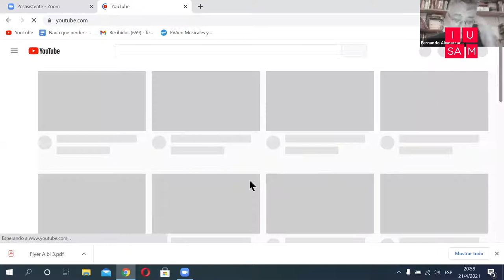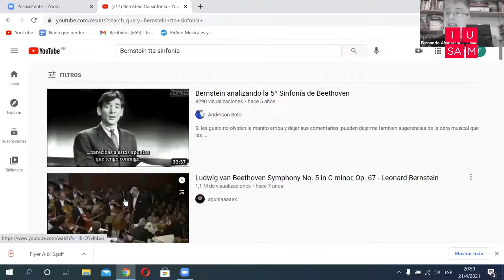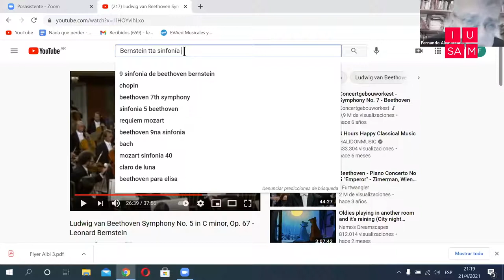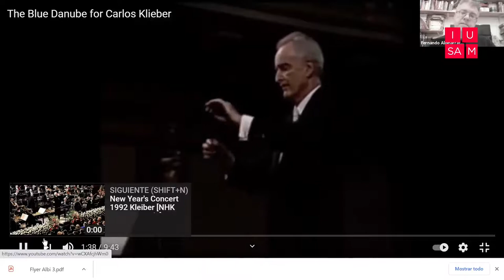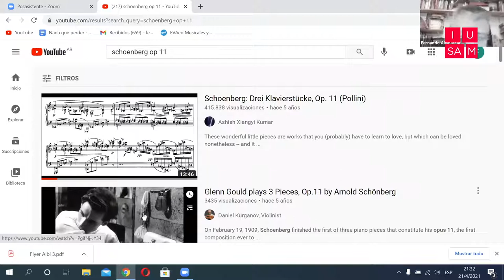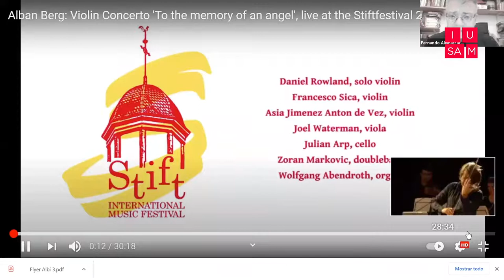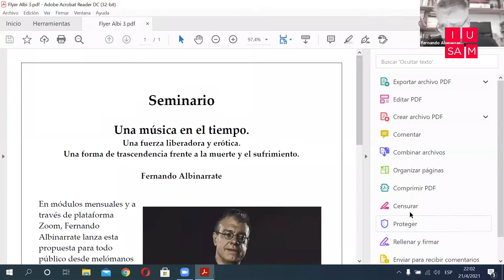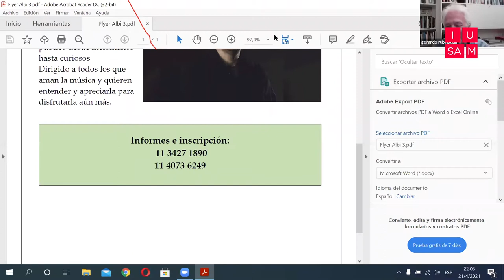Conferencia FREUD Y LA MÚSICA EN LA VIENA DE SU ÉPOCA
Conferencia gratuita FREUD Y LA MÚSICA EN LA VIENA DE SU ÉPOCA

Dialogaron Fernando Albinarrate y el Dr. Rodolfo Moguillansky